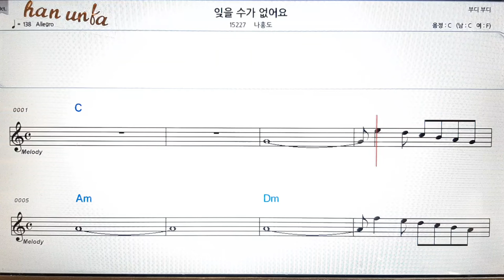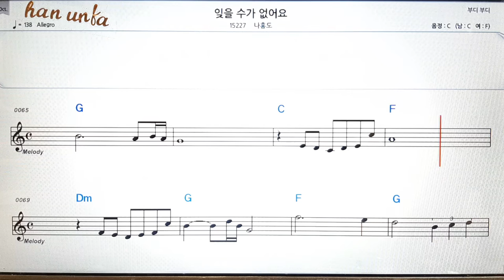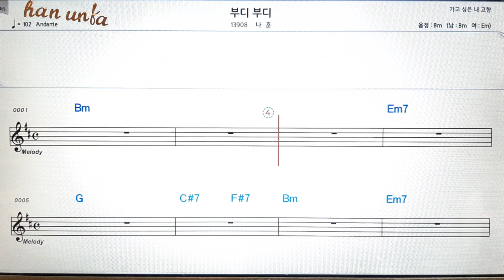잊을수가 없어요/나홍도👍노래 반주, 코드 악보,가라오케💋Karaoke*Sheet Music*Chord*MR